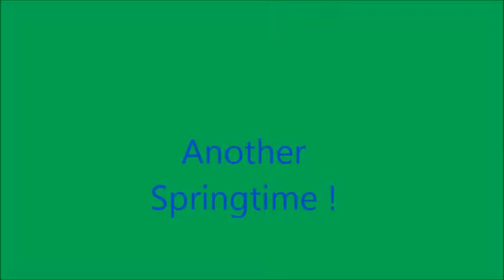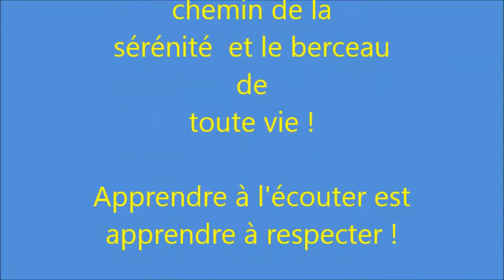Another Sprintime !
Merveilleuse musique de  Roy Todd. Au piano et. Arr : Lucien D.